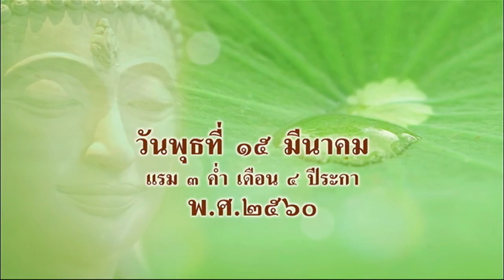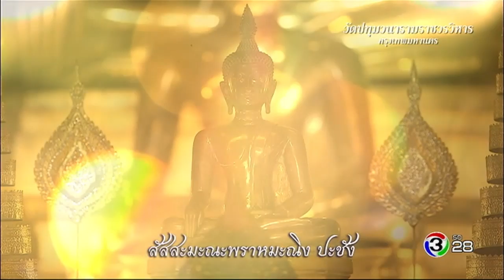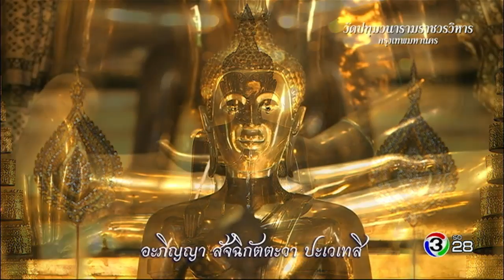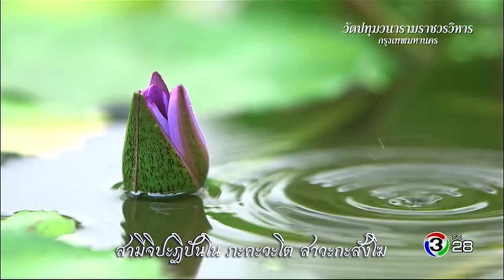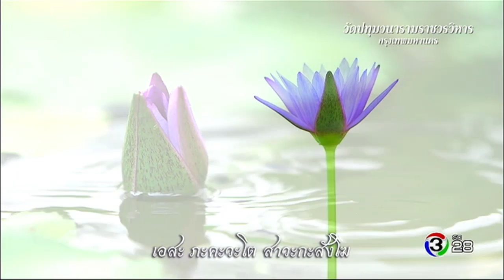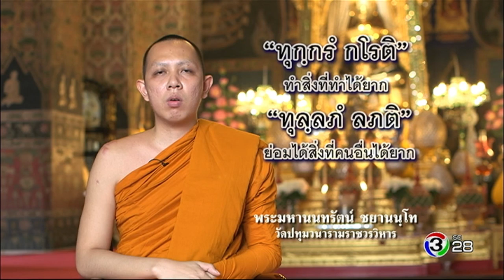ตะวันส่องธรรม TawanSongTham | วัดปทุมวนารามราชวรวิหาร กรุงเทพมหานคร | 15-03-60 | TV3 Official